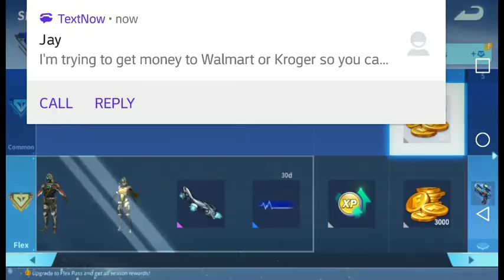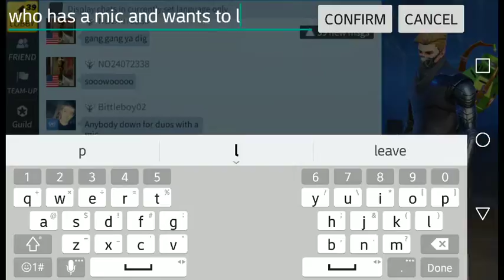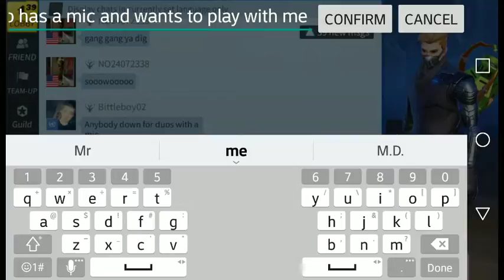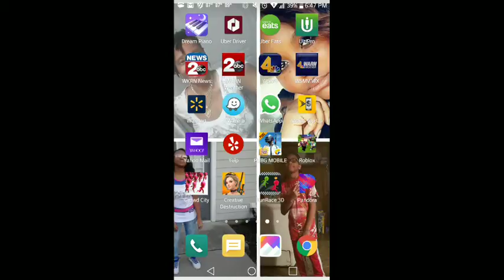Marcelle Thomas Live Stream